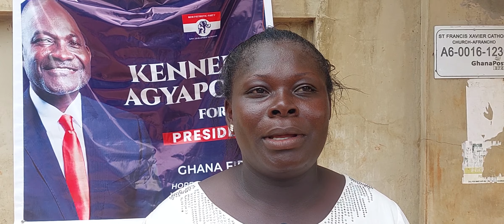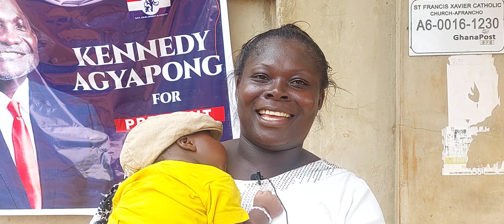HON KEN FEVER HIT OFFINSO NORTH DELEGATES